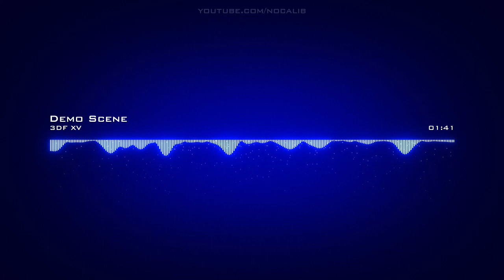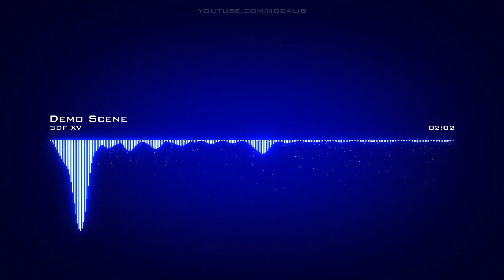3DF XV | Demo Scene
Artist: 3DF XV | Track: Demo Scene